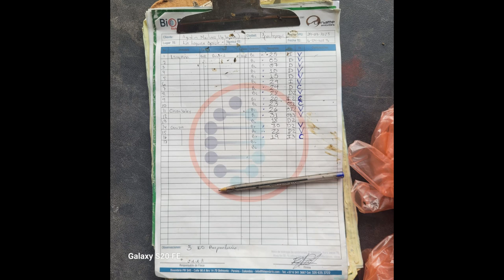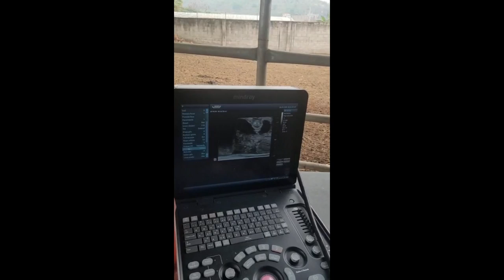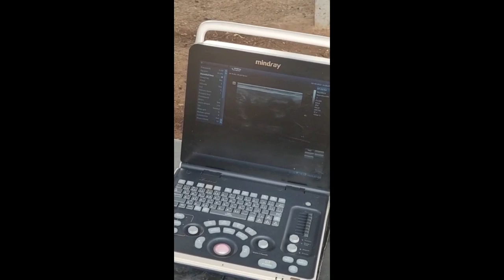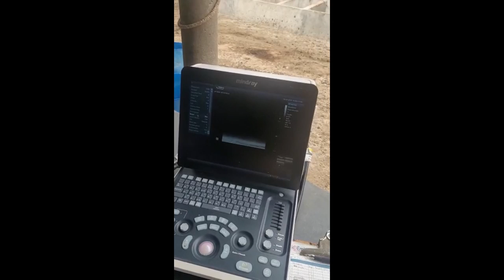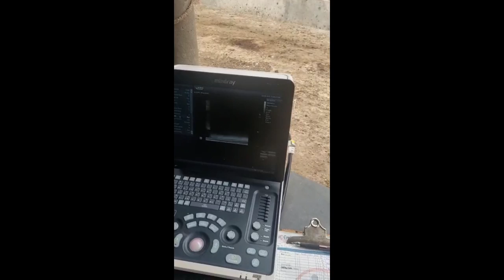Resultados de las preñeces a 900 dolares-El Salvador en el Campo